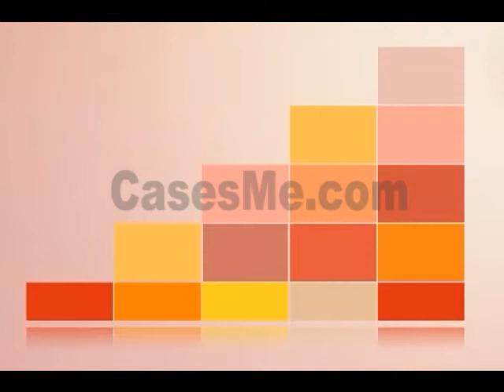CaseMe iPhone 8 Luxury Wallet Flip Magnetic Leather Case Brown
CaseMe iPhone 8 Luxury Wallet Flip Magnetic Leather Case is made of high quality PU Leather, Flip case design, smart sleep and wake dormancy function.

is one-stop shopping site for all electronics lovers. Most importantly, while people form countries nearby China are enjoying the wide range China-made goods at relatively low price.